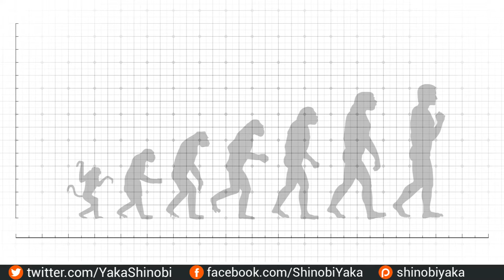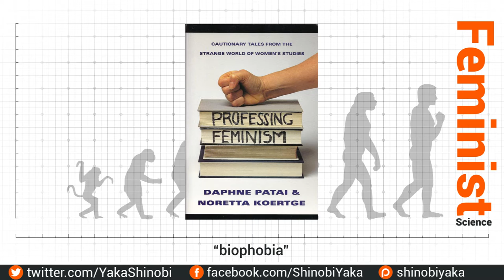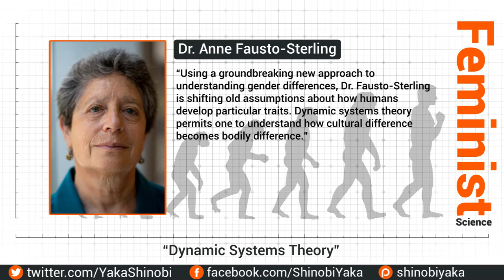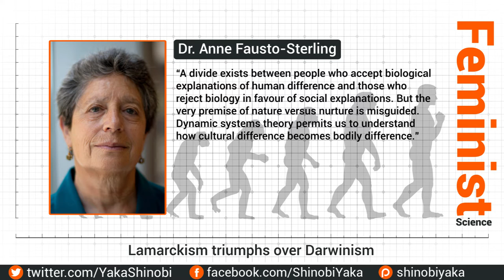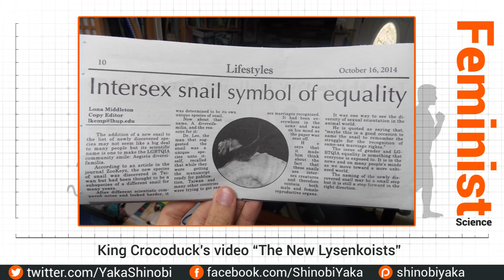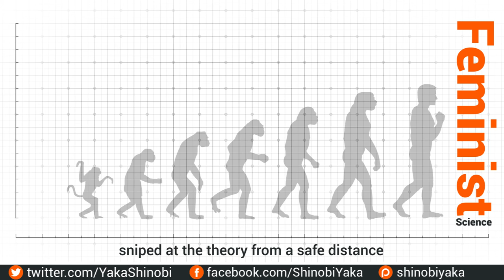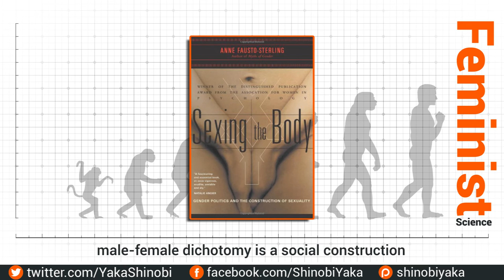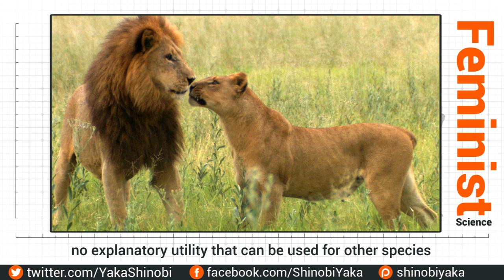Feminist Science - Part 3 (Biology)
In this video I would like us to consider the relationship between feminism and the science of Biology; in particular, we shall be looking at the relationship between feminists and evolutionary theory and sexual selection, This is the third video in the series feminist science.

References:
Professing Feminism - Patai and Koertge

Koertge – Indiana University

SSSM - standard social science model

Feminist Biologist - Dr. Anne Fausto-Sterling

Lamarckism

Lysenkoism

King Crocoduck – The New Lysenkoists

1988 Copyright Designs and Patents Act (UK)

The following video may contain or refer to copyrighted video or audio materials; the inclusion of such work is considered fair dealing as defined under the 1988 Copyright Designs and Patents Act (UK), which states that the inclusion of parts of a work for the purpose of criticism or review is permitted provided that, the work has been made available to the public, and the material used is accompanied by some actual discussion or assessment which warrants classification as criticism or review.